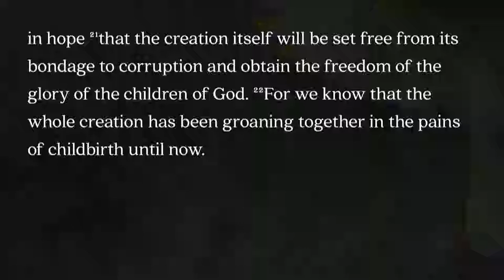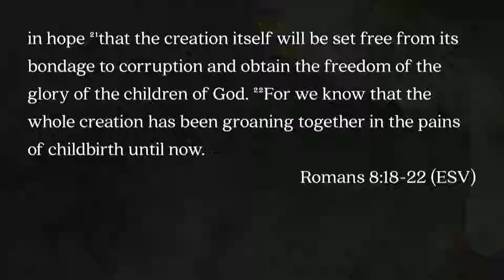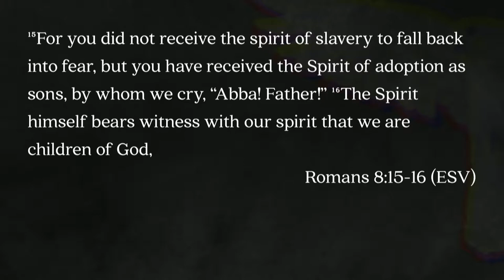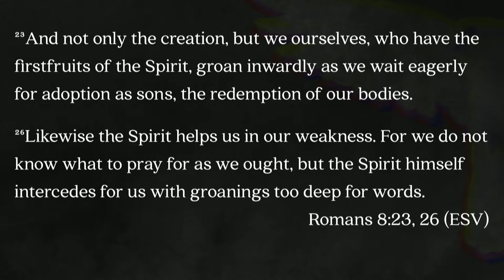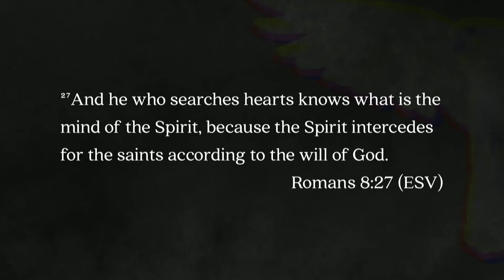Keslinger | 05/13/18 – The Holy Spirit: The Spirit of Prayer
Jeff Frazier – Romans 8:26-27